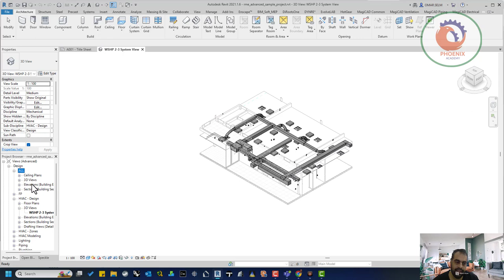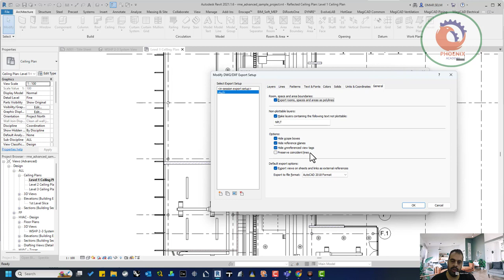التصدير من الريفيت للاتوكاد names of layers in the exported drawings